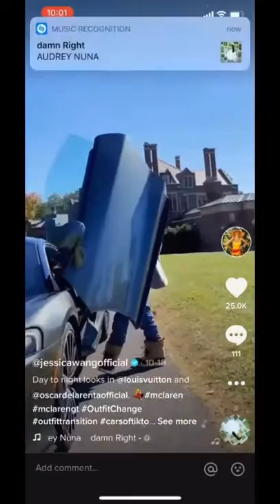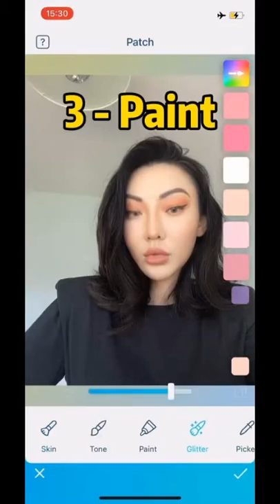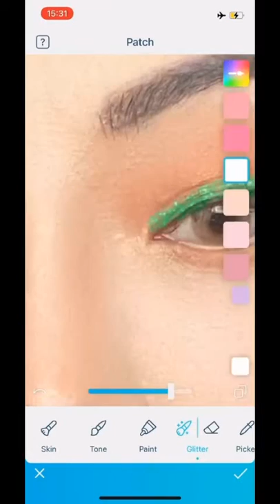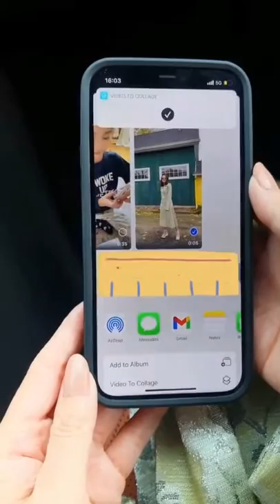Style and Photo tip by jessica wang / Best tiktok compilation 2020 #1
Style Tip By Jessica Wang Best Tik Tok Compilation 2020 #2
Also, discuss your favorite musically video in the comment box below!
Go Follow Jessica Wang On TikTOK For More Tip and Trick: lang=